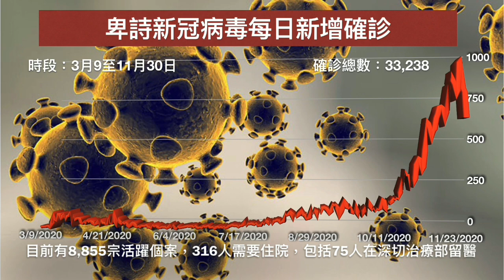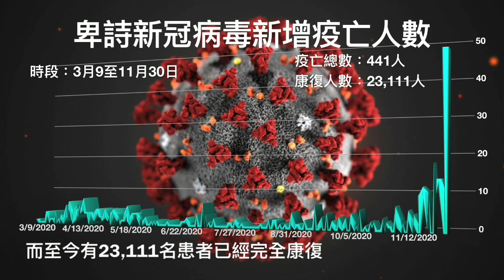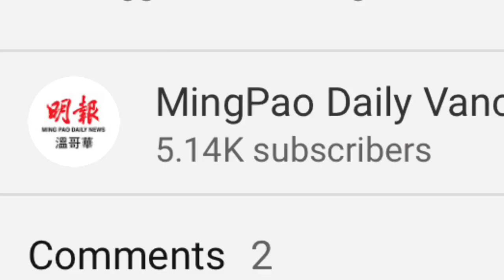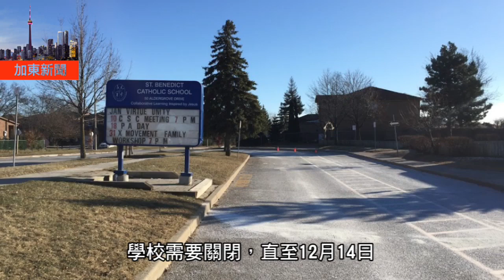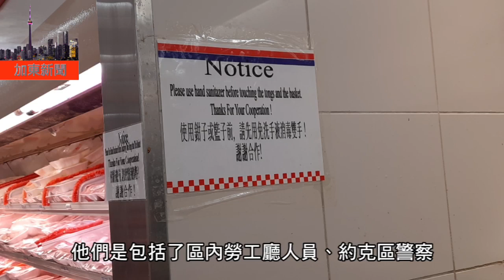明報溫哥華530新聞（11月30日）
1. 卑詩3日46人疫亡破紀錄  八成死者為長期護理院長者
2. 疫下缺鮮竹 卡加利兩隻熊貓提前送回中國
3. 簡訊: 素里Fleetwood區發生有目標槍擊案 一人命喪槍下